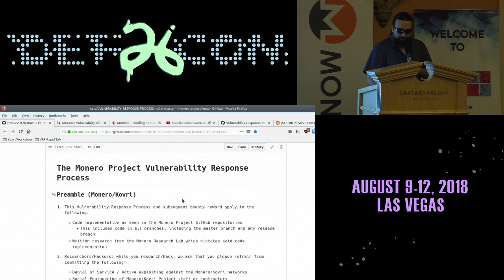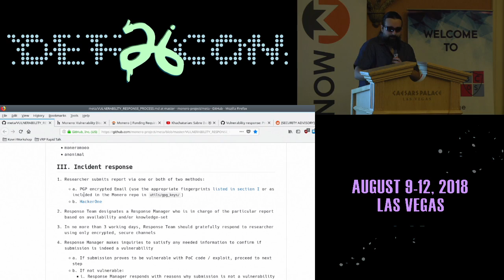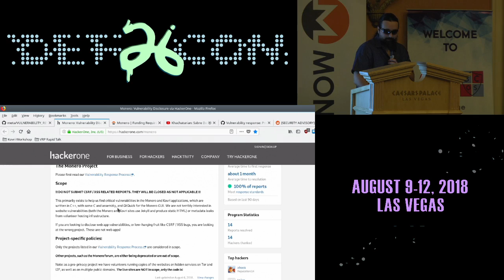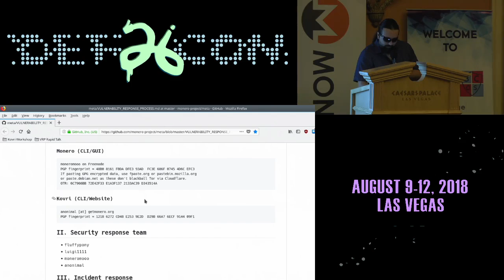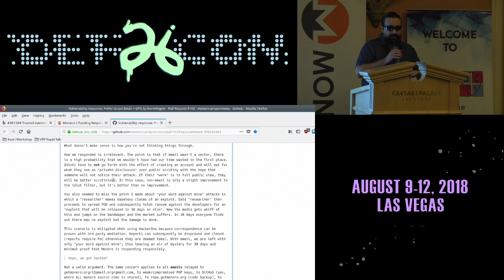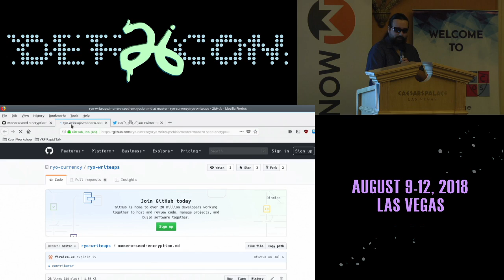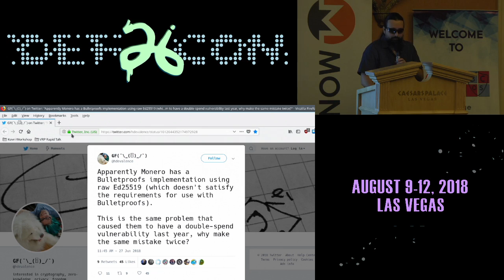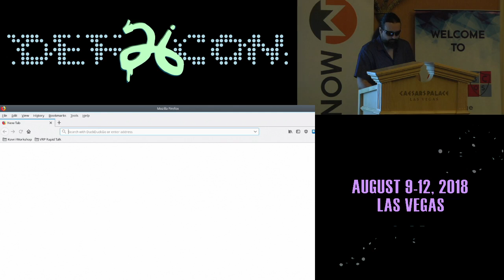DEF CON 26 BCOS Monero Village - Anonimal- Monero Projects Vulnerability Response Process